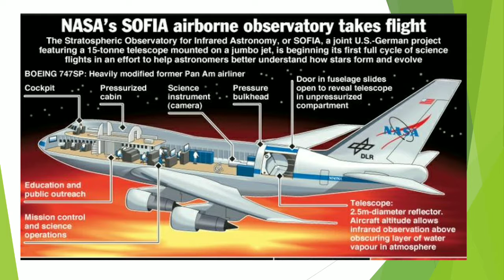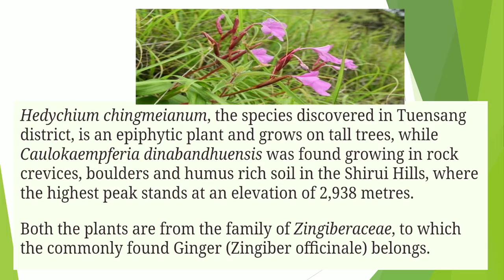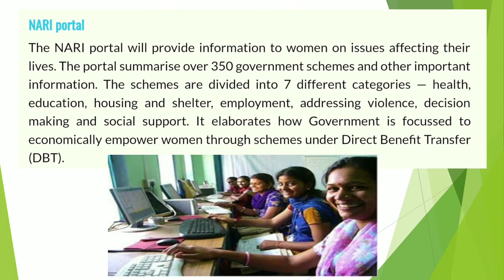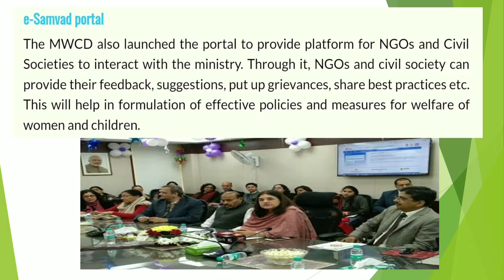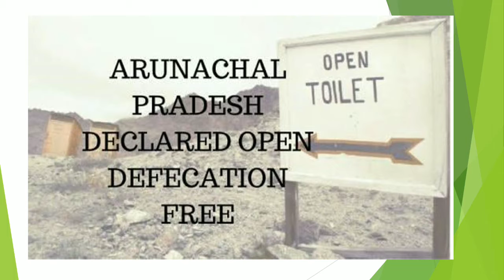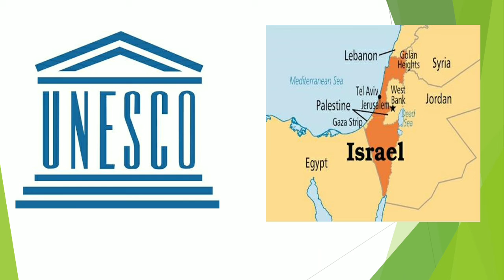Daily Current Affairs Discussion: 03 Jan.2018